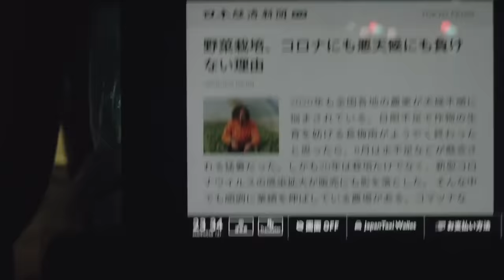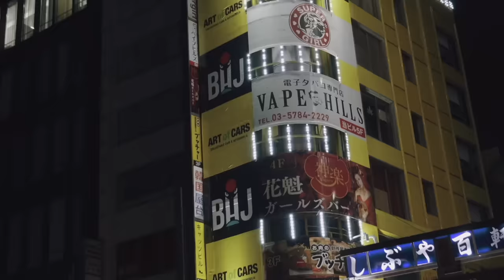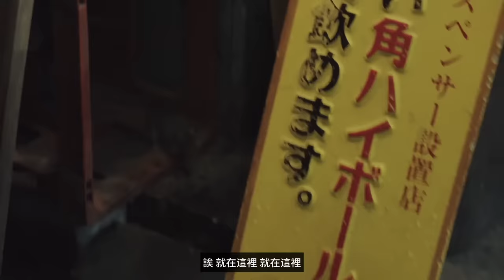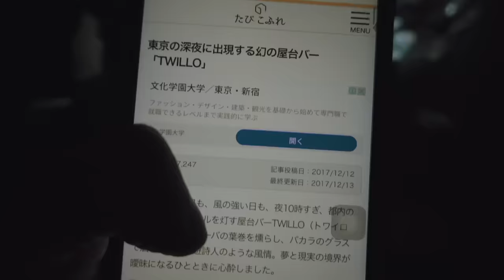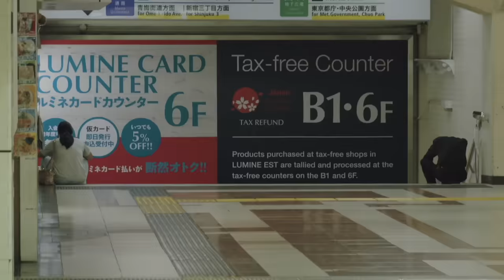東京深夜變成搭訕天堂？通宵挑戰！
在東京街頭通宵！看看這座神奇的城市在人們睡下後，會發生著什麼樣的事情。